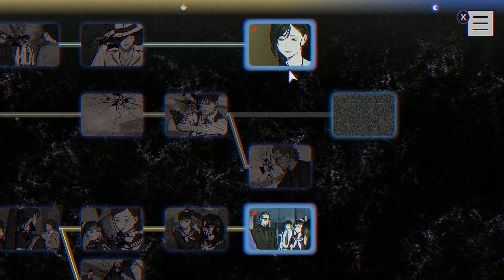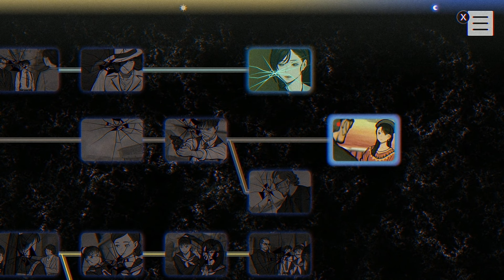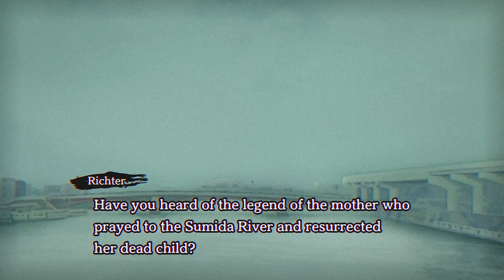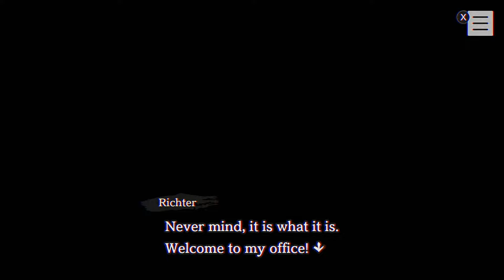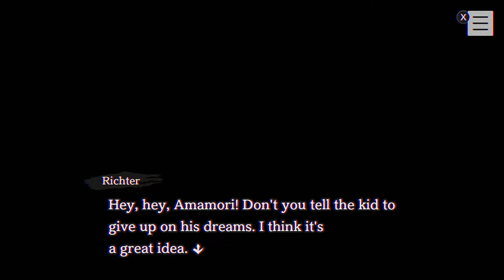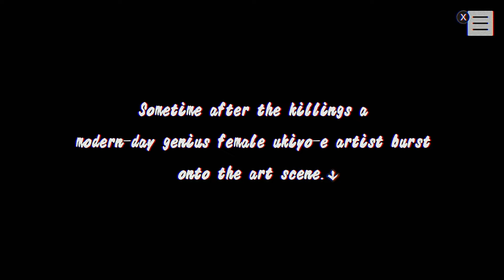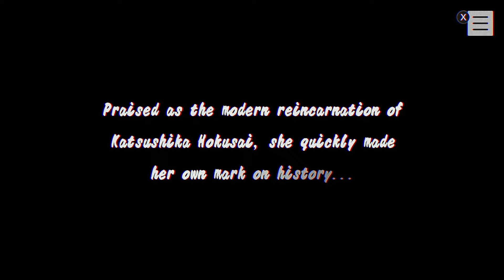PARANORMASIGHT: The Seven Mysteries of Honjo - Playthrough Part 15 [Switch]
Part 15 of playing through PARANORMASIGHT: The Seven Mysteries of Honjo on Nintendo Switch. Returning to the Harue Shigima route. Then moving on to Tetsuo Tsutsumi. Before finishing off this part with Ending 3 and Ending 4.

Release Date: March 9, 2023
Price: $19.99
Also available on, PC, Mobile